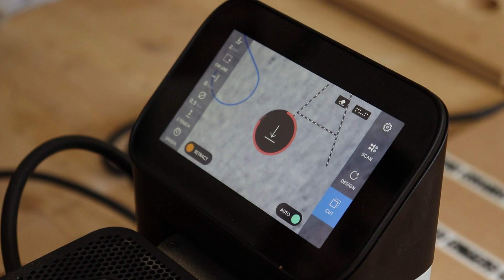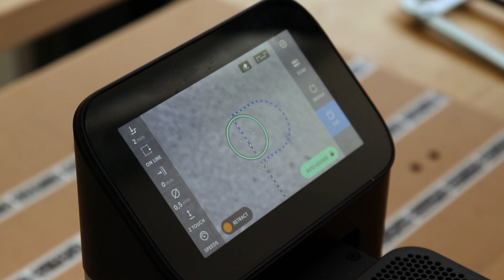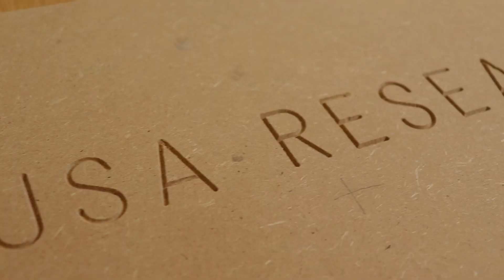Zkoušíme ruční CNC frézku Shaper Origin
Minulý měsíc nás navštívili kamarádi z plzeňské Fakulty umění a designu Ladislava Sutnara, a přivezli s sebou na ukázku americký Shaper Origin, ruční CNC frézku, která umí frézovat a gravírovat. Přirozeně jsme si museli nástroj hned vyzkoušet. Co myslíte, měli bychom takový stroj pořídit i k nám do PrusaLabu?

Jsme makerspace i hackerspace v jednom. Máme k dispozici více než 350 m² prostoru pro prototypování a vymýšlení, hromady strojů a nástrojů všech možných velikostí, od šroubováku po CNC frézku, a taky bohatý program nabitý přednáškami a workshopy.

Hudební doprovod:
After The Fall — Vibe Check